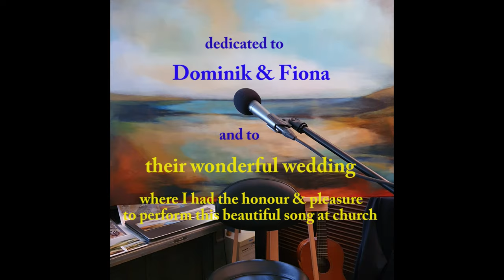Can't Help Falling in Love - Elvis (cover by Harry Ross)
"Can't Help Falling in Love" is a famous Elvis Presley song that I covered during my home concert. I'm dedicating my cover to a young couple that are very special to me and for whom I had the honour & pleasure to perform this beautiful song during their wonderful wedding ceremony at church.

Here you will find gradually my cover versions and my own original songs as well as guitar learnings to whom it may interest. It's my passion to pass on my favorite songs that influenced me in special ways in different situations or phases or even in all my life as good companions.
Hope you like it and find one or another song companion for your life.
With love and best wishes,  Harry